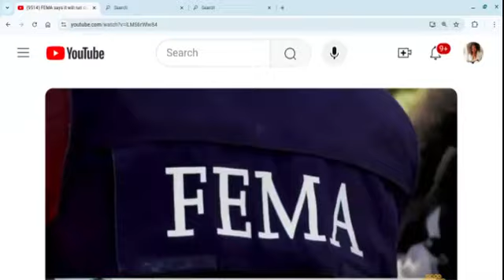FEMA Showed Up!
A video on how I called FEMA for help and they showed up that day. within hours. Thank you FEMA.